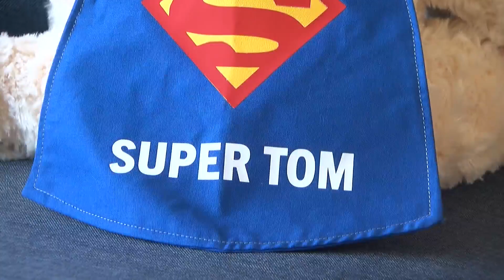"Super Tom" celebrates his first birthday after life-saving heart transplant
A Minnesota baby who got a second chance at life is celebrating a major milestone: his first birthday.